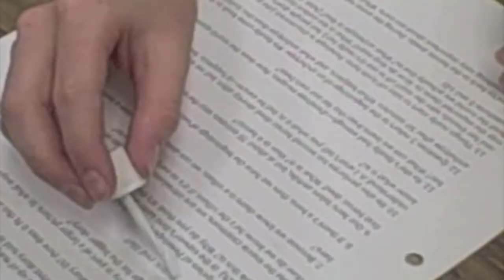HCTV Nov 20